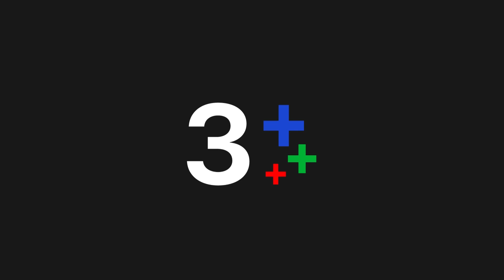FIN | ฉันแค่สงสารเด็กคนนั้น | อุบัติร้าย อุบัติรัก EP.8 | Ch3Thailand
อุบัติร้ายอุบัติรัก ออกอากาศ ทุกวันศุกร์-อาทิตย์ เวลา 20.20 น. ช่อง3 กด33

 อุบัติเหตุทางรถยนต์ที่เกิดขึ้นเพียงเสี้ยววินาทีเมื่อหลายปีก่อน ทำให้ชื่อของ พลอยพิมล กลายเป็นศัตรูตัวร้ายของตระกูลเตชพิพัฒน์ นับตั้งแต่บัดนั้นเป็นต้นมา ความเคียดแค้นชิงชังในตัวหญิงสาวในฐานะคนร้ายที่ขับรถชน กาลรุจิ พี่สาวคนเดียวของ ทิศผาติ ลูกชายของบ้านเตชพิพัฒน์ จนพิการ เป็นแรงเกลียดชังทำลายล้าง ทำให้พลอยพิมลต้องหายสาบสูญอย่างไร้ร่องรอย ทิศผาติกลับมาเพื่อสืบหาคนที่ทำร้ายพี่สาว และเข้ามารับตำแหน่งผู้บริหารบริษัทเครื่องสำอางบุญศรี แต่ยังไม่ทันจะได้ทำตามความตั้งใจแรก เขากลับตกหลุมรัก จิตสกาว เลขาฯ สาวที่มีบุคลิกแปลก ๆ ความสัมพันธ์ของเจ้านายกับเลขาฯ พัฒนาไปอย่างรวดเร็ว จนถึงขนาดวางแผนชีวิตร่วมกัน ทว่าสิ่งที่เก็บซ่อนมาตลอดกลับมาเปิดเผยในวันที่ทุกอย่างกำลังจะลงตัวทั้งงานและความรัก เมื่อกาลรุจิได้เจอกับพลอยพิมลอีกครั้ง เหมือนทุกอย่างพร้อมใจกันพังทลาย เพราะพลอยพิมลหญิงสาวที่ทิศผาติตามหามาตลอด ก็คือจิตสกาวคนใกล้ตัวและใกล้ใจของทิศผาตินั่นเอง อุบัติรักที่เกิดขึ้นอย่างสวยงาม กลายเป็นอุบัติร้ายในชั่วพริบตา ทิศผาติ กับ จิตสกาว จะยังจับมือกันไว้ได้หรือไม่ หรือใครคนใดคนหนึ่งจะชิงปล่อยมือและผลักไสอีกคนออกจากชีวิต

นำแสดงโดย : มาสุ จรรยางค์ดีกุล, มนชนก แสงฉายเพียงเพ็ญ, วีรคณิศร์ กานต์วัฒนกุล, ชีรณัฐ ยูสานนท์, ฉัตรฑริกา สิทธิพรม, กัมมัญญ์ กลมแก้ว

บทประพันธ์โดย : ชมบุหลัน
บทโทรทัศน์โดย : ตฤณณา
กำกับการแสดงโดย : รัญญา ศิยานนท์
ผลิตโดย : บริษัท ที.วี.ซีน จำกัด

เพลงประกอบละคร : อย่าเกลียดได้ไหม | ตอง ภัครมัย